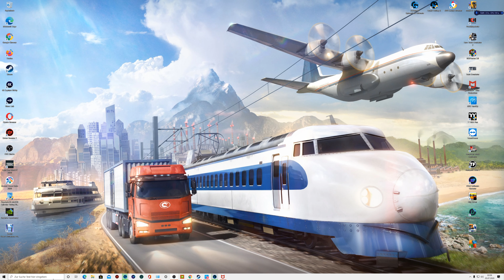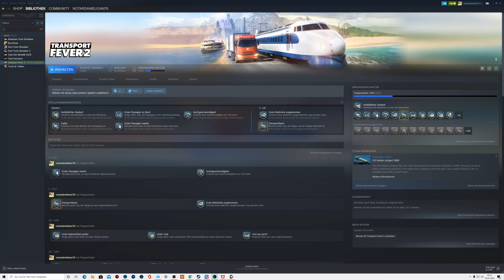Neustart - 001 - Transport Fever 2 in 4k